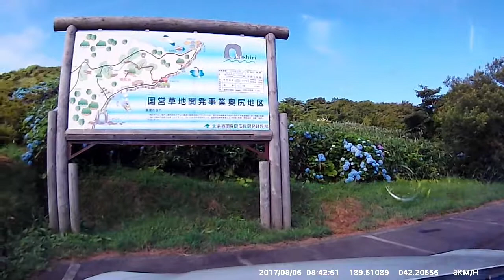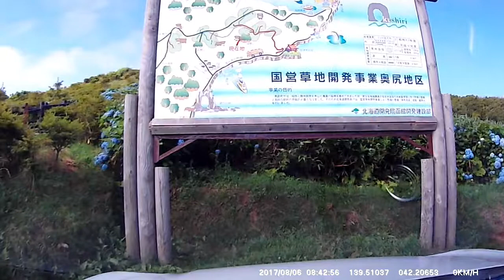Driving Okushiri Island 奥尻島ドライブ うにまる ハートランドフェリー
再度、いただいた動画をアップしてみます。
これは旅の宿・大須田から北を目指し、球島山に登り、また大須田に戻ってくるものです。